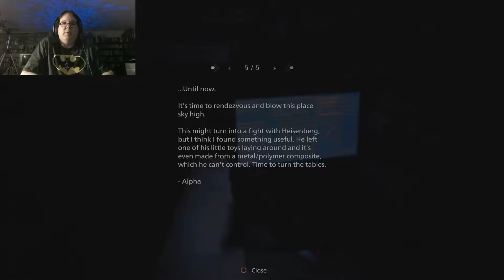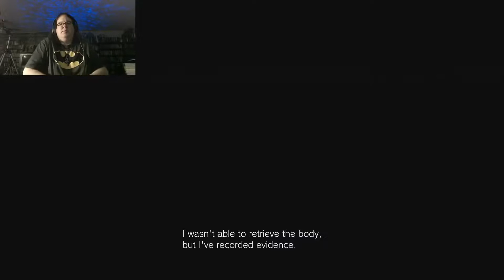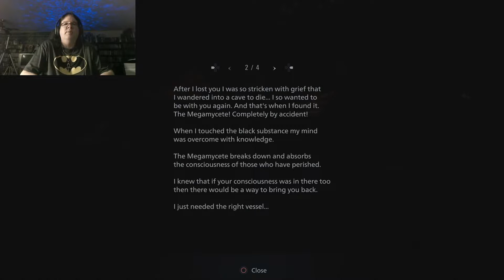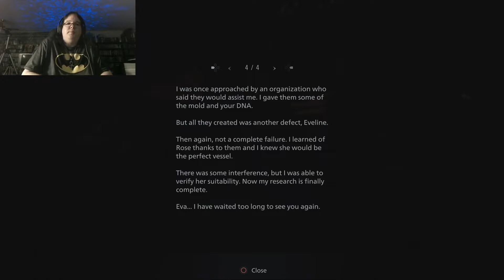I'm so done with this Factory Level...here's a nice pic of Mia. (Resident Evil Village - Part 19)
Zaranyzerak Plays Resident Evil Village - Part 19

Jaw-dropping revelations as we get close to the shocking finale!

Resident Evil goes Gothic Horror as I play the latest terrifying installment in the long running survival horror franchise!

Or click the "Thanks" button!

Visit me elsewhere on Teh Interwebz:
Live Gaming, Geek Chat, Behind the Scenes and Chill Streams on Twitch

resident evil,resident evil 8,resident evil viii,resident evil village,re village,gothic horror,sci-fi horror,survival horror,horror,halloween,halloween 2023,reaction,gameplay,walkthrough,first impression,first playthrough,scary,resident evil village 8